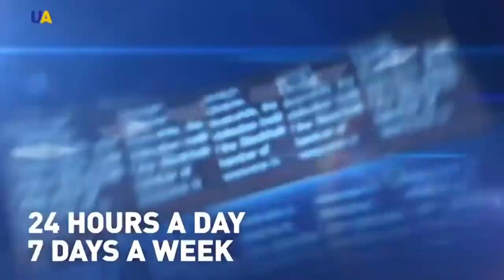Interview Anzhela Liashko & Zach Nelson